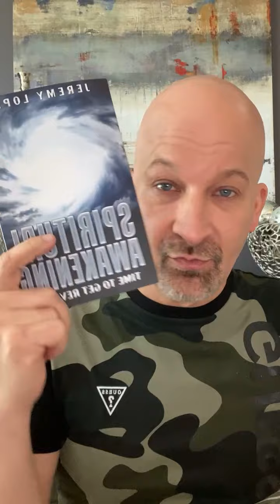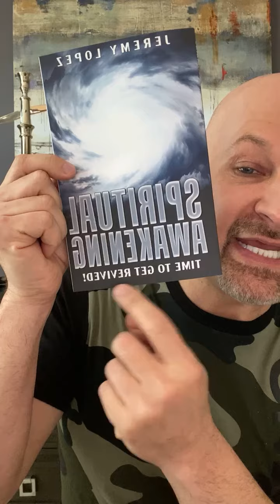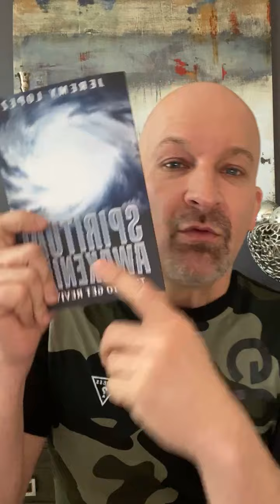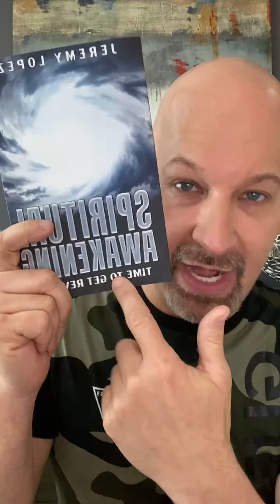Revelation Opens the Door to Awakening by Jeremy Lopez